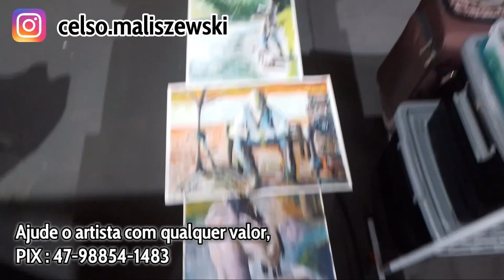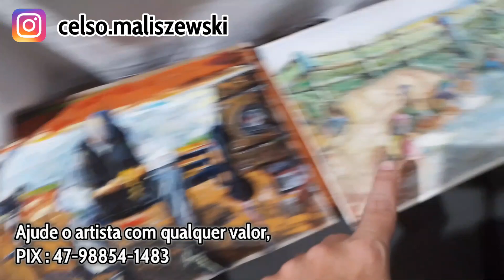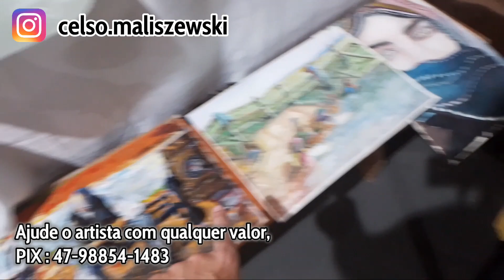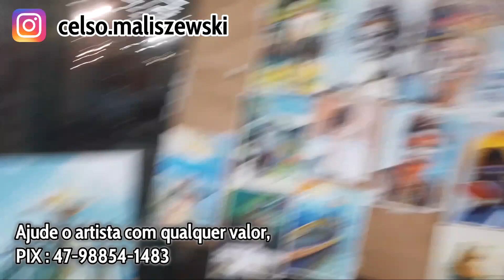"MALI", PURO TALENTO, ARTISTA PLÁSTICO E CARICATURISTA DE SANTA CATARINA, BRASIL